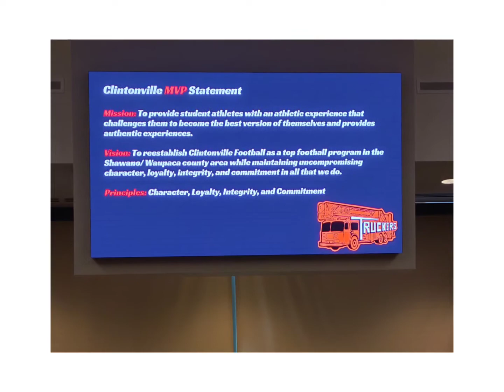2021 Packers Youth Football Coaches Clinic - Lambeau Field/Don Hutson Center